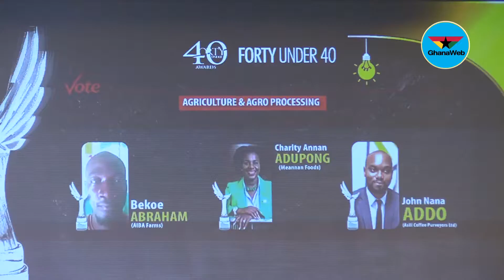40 Under 40 Awards: Charity Annan Adupong wins Agricultural & Agro Processing AwardAward